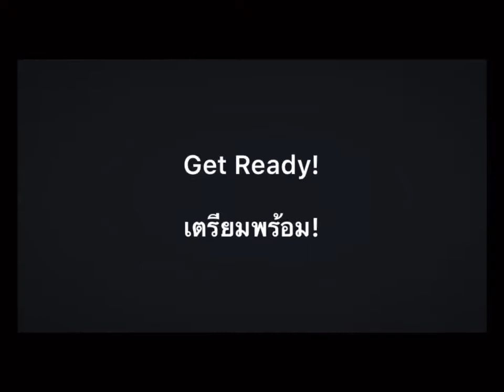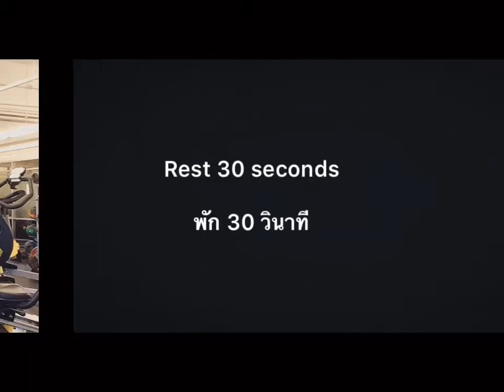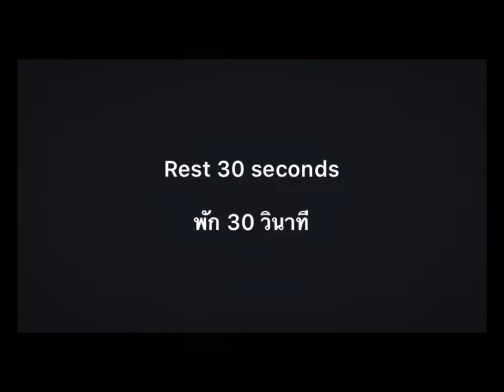Resistance Bands Routine #3